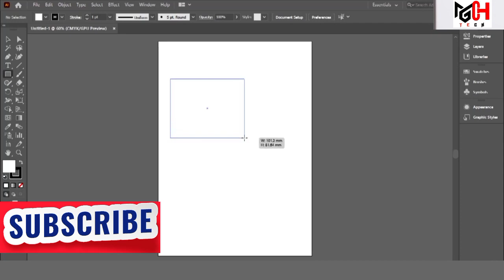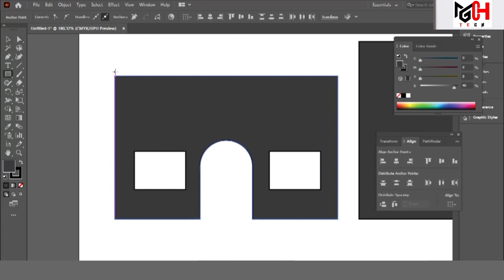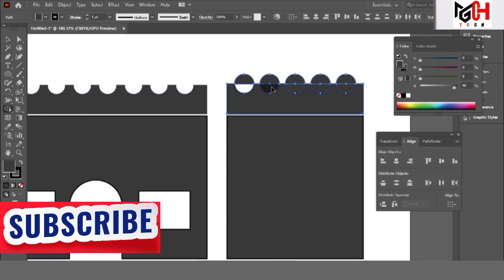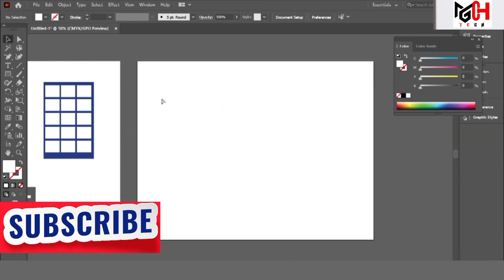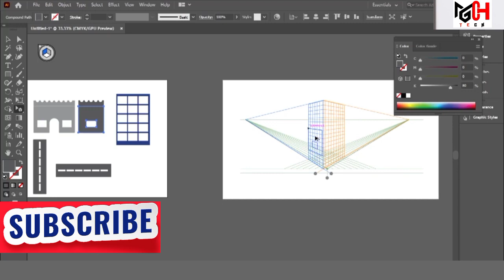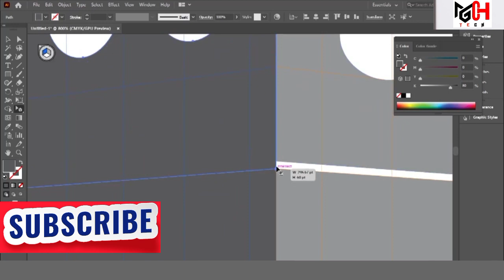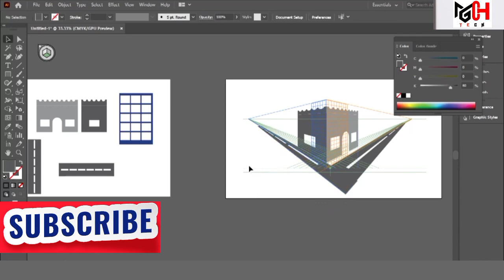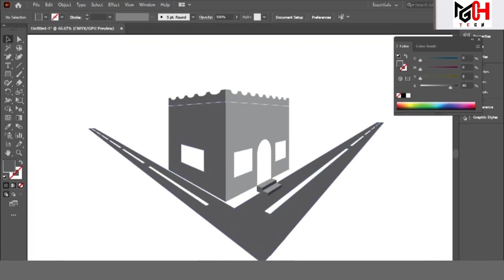How to Make 3d Building Model in Adobe Illustrator _ Illustrator Tutorial #19 _ GMCH Tech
Illustrator's 3D building tool is a powerful feature that enables users to create three-dimensional structures within the Adobe Illustrator software. It provides intuitive controls and a variety of tools to design and manipulate buildings, allowing for the creation of realistic architectural renderings and visualizations. With this tool, users can easily extrude shapes, apply textures and materials, and manipulate lighting and shadows to bring their 2D designs to life in a 3D space. It's a valuable resource for architects, designers, and artists seeking to add depth and dimension to their illustrations and designs.